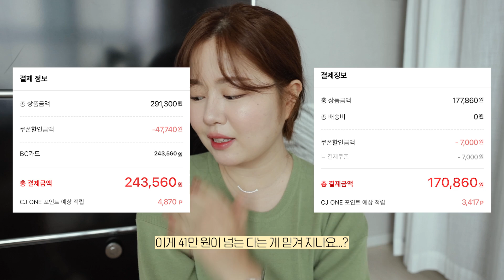올리브영 빅세일에서 구매한 제품 23가지! (feat.40만 원) +구매완료 리스트.txt (기초케어/수분/립/칫솔 추천/치약) 올리브영하울 🧡💚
💬 안뇽하세용 여러분! 우린입니당~~🙆🏻‍♀️ 다들 이번 주도 잘 보내셨나요? 오늘 서울은 생각보다 날이 많이 좋아져 깜짝 놀랐어요. 다들 태풍 피해 없으셨길 바라요 ㅜㅜ 오늘은 엊그제 일요일 밤에 올리브영 빅세일이 생각 나 동네에서 구입한 제품 잔뜩 소개하면 좋을 것 같아 찍어본 영상이에요. 확실히 매장은 다루지 않는 제품들도 많아서, 집에 가서 온라인몰에서 추가로 구입도 했답니다! 쿠폰써서 총 41만 원어치 구입했어요.. 키키 그래서 이건 기록으로 남기면 좋을 것 같아 빅세일이 끝나기 전, 여러분 구입에도 도움이 되길 바라며 간단한 하울 영상을 촬영해봤어요! 이런 영상이 조금이라도 도움되면, 촬영+편집 모두 금방 할 수 있으니 또 가져와볼게용🤍 헤헷.. 그럼 오늘 영상도 소소하지만 도움이 되길 바라며, 우리는 또 다음 영상에서 만나요~! 다들 건강하세요!!! 안뇽!!🙆🏻‍♀️ (영상에서 컨디션이 좀 떨어져 목소리가 차분하쥬..? 히힛 양해 부탁드리겠습니다!)

∙니트는 다이애그널 SLIM WAIST KNIT ) 입니닷 !
+아 여러분 그리고 클리오 파레트도 구입했는데, 영상 찍다가 말하는 걸 까먹었어요..ㅠㅠ 이번에 나온 파레트인데 생각보다 컬러 구성이 별로였슴니당.

❋ 올리브영 구매 𝐈𝐓𝐄𝐌.txt❋

1.아벤느 이드랑스 에센스 인 로션 (200ml+100ml 19,800원)
: 기존에 제가 추천한 바이오더마 하이드라비오 에센스에 비해 조금 더 촉촉한 느낌이에요! 가벼운 유분감이 느껴져 요즘 저처럼 수분감이 많이 필요한 분들이 쓰기 딱인 것 같아요. 스킨대용으로 쓰기엔 살~짝 무게감이 있어 촉촉한 콧물 스킨에 에센스를 조금 섞은 느낌의 제품으로 봐주심 좋을 것 같아요. 대신 베이비 파우더 향이 무척 강해 향에 예민하신 분들은 주의하셔용!

2.에스트라 아토베리어365 로션 (80ml 22,900원)
: 크림보다 좀 더 묽은 느낌으로 깔끔한 보습 채우기에 좋은 로션이에요. 순한 제품이라 피부가 예민한 분들도 믿고 써도 되고, 산뜻하게 발려 메이크업 전에 크림 대신 사용하기 좋은 것 같아요!

3.바이오더마 하이드라비오 에센스 로션 (200ml 21,510원)
: 미끌거리는 워터 제형으로 흡수가 좋아 수분감 채우기에 좋은 제품이에요. 속건조를 잡아줘 평소 유수분밸런스가 깨져 좁쌀이 올라오는 분들이 사용하면 만족할 제품이에요. 저처럼 수부지 피부에게 추천하고 싶고, 스킨팩으로 이용하기엔 가격대가 꽤 있어 흡수용으로만 쓰는 걸 추천합니다!

4.바이오힐보 판테놀 시카 블레미쉬 앰플 수딩 마스크 (30ea 15,470원)
: 용기가 살~짝 이상하게 나온 것 같아요. 처음에 밑면이 비닐로 되어있어서 그거 뜯어 쓰는 건가 했는데.. 분명 실수로 밑바닥 뜯으시는 분들 있을 것 같아요! 일반 30매 마스크 치고 밀착력도 좋고, 앰플 자체도 깔끔보단 살~짝 유분감 있는 수딩 마스크라 가을-겨울 세수하고 붙이기 딱이에요.

5.아비브 콜라겐 겔 마스크 부활초 젤리 (35g 2,380원)
: 개인적으로 저는 아비브 마스크팩은 투명팩에 들어있는 제품들이 가장 잘 나온 것 같아요! 이 제품도 20-30분이 지나도 탄력감이 넘치고 에센스가 촉촉하다 하는데, 뭐언가 살짝 아쉬운 느낌..? 그래도 예전 크림 마스크보단 나은 느낌이지만 가격 대비 조금 아쉬웠어요. 이 라인중에선 부활초 크림이 제일 좋았어요!

6.라로슈포제 에빠끌라 딥 클렌징 포밍 크림 (125ml 17,500원)
: 피지+각질 제거에 효과적이라 평소 여드름때문에 고민이 많았던 지성 피부에 강추하고 싶은 클렌징폼이에요. 진짜 거품이 잘 나서, 뽀득 거리는 세안제 찾았던 분들은 이 제품 무조건 써보세요.

7.라로슈포제 똘러리앙 퓨리파잉 포밍 크림 (125ml 17,500원)
: 자극에 민감해진 피부에 사용하기 좋구요. 이것 또한 거품이 잘 나서, 에빠끌라는 지성에게 좋다면 이건 건성이 써도 괜찮은 제품이에요. 폼클렌징 세정력은 진짜 좋은 것 같아요!

: 우리나라에서 판매하는 누브라 중에선 가장 뛰어난 것 같아요. 플라스틱 커버 절대 버리지 마시고, 오래 붙이면 접착제가 자극적이니 정말 필요한 날만 붙이는 걸 추천합니다. 하루종일 붙인다면 적어도 2-3일은 건너 뛰는…! 접촉성 피부염 조심하셔야 해요.

9.엘라스틴 아미노펩타이드 고영양 트리트먼트 (300ml 5,400원)
: 가격대비 저렴해서 샀어요! 가성비 좋은 트리트먼트 찾는다면 써보세용.

10.필리밀리 코렉터 브러시 811 (9,900원)
: 필리밀리 브러쉬가 거칠게 느껴지는 분들은 꼭 한 번 씻겨 말린 뒤 사용해보세요! 훨~씬 더 부드러워지고, 적은 양으로 코 모공 채워주기 딱 좋은 브러쉬예요!

11.필리밀리S 테이퍼드 브러시 531 (9,000원)
: 필리밀리 브러쉬는 워낙 가성비가 좋아 코 쉐딩용으로 샀는데요! 적당히 부드러운 모질이라 괜찮은 것 같아요.

: 모가 부드럽고 잇몸에 자극이 없어 매일 양치해도 자극이 강하지 않아 좋더라구요. 모가 얇아 치간 사이사이 양치가 가능해 교정기 칫솔로도 사용이 가능하다 해요! 요즘 제일 잘 쓰는 칫솔이에요.

: 요거슨 예쁜 수박컬러라 사봤는데, 일반 칫솔 헤드에 비해 1.5배 커서 거품도 잘 나고 편리하다 해요. 근데 칫솔모가 금방 흐물거려 살짝 엉성하대요!

14.덴티스테 플러스화이트 치약 튜브 (60g 4,470원)
: 사용 후 잔여감이 없이 깔~끔해서 진짜 맨날 쓰는 치약이에요. 적당히 개운함이 계속 맴도는 느낌쓰! 루치펠로는 좀 매운 느낌이었는데, 이건 적당히 시원쓰해요.

15.웨이크메이크 벨벳 블러링 픽싱 틴트 05 프롬페일 & 08 쿨페어링 (3g 9,900원)
: 매트하지만 적당히 가벼운 제형으로 포슬포슬한 블러 제형으로 발색돼요. 착색이 없고 밀착이 좋아 편하게 바르기 좋아요. 진한 색보단 밝은 색을 베이스 컬러로 쓰는 걸 추천합니닷 ! 특히 5번 추천해요.

16.바닐라코 클린잇제로 클렌징밤 포어클래리파잉 (100ml 11,300원)
: 여행 다닐 때 흐를 일이 없어 사용하기 제일 좋은 제품이 클렌징 밤이더라구요. 자극없이 지우기 딱 좋아서 이번 여행에 들고갈 거예요!

17.아리얼 스트레스 릴리빙 립앤아이 리무버 패드 (30ea 2,800원)
: 휴대성이 좋아 약한 피부에 자극없이 쓰기 좋아요. 조~금 더 세정력이 뛰어나면 좋겠지만, 어쨌든 휴대성을 무시할 순 없더라구요. 어퓨가 훨씬 더 부드럽게 지워지긴 합니닷!

18.웨이크메이크 디파이닝 커버 컨실러 브러시 기획 15라이트아이보리 & 20아이보리 (6g 9,900원)
: 이번에 브러쉬 기획으로 저렴하게 나왔더라구요? 밀착력+커버력 높은 컨실러 찾던 분들한테 완전 강추해요. 대신 다크닝이 있어 파운데이션 바르는 날 쓰는 걸 추천하고, 선크림만 바르는 날은 이거 쓰면 다크닝 티나니까 다른 컨실러 쓰는 걸 추천해용!

: 압이 적당하게 시원해서 머리부터 온몸에 지압하기 좋아요. 대신 얼굴에 쓰긴 괄사가 좀 큰 느낌이에요.

20.에스트라 아토베리어365 크림 (80ml 22,900원)
: 건성부터 수부지가 겉도는 느낌이 없는 크림으로 쓰기 좋은 제품같아요. 피부과에서 마무리 할 때 항상 이 크림을 발라주시더라구요. 피부과에서도 쓰는 제품! 뭔가 엄청 믿음직스럽잖아요. 순하니 보습감 좋은 로션&크림 찾았다면 에스트라 꼭 써보세요~!

: 히팅 속도가 생각보다 빨라 한 10초 기다리고 뷰러 찝어주면 짱짱하게 잘 올라가더라구요. 반복해서 찝으면 탄 것 처럼 말리니까 꼭 뿌리 안쪽만 각도 올려주는 제품으로 사용하는 걸 추천해요. 생각보다 진짜 잘 나왔는데, 진짜 조심히 써야 좋게 쓸 수 있는 제품이에요!

22.어노브 딥 데미지 트리트먼트 EX 1+1기획 세트 (320ml*2 24,900원)
: 가격대비 구성이 참 좋더라구요! 기름지지 않아 편하게 쓰기 좋대요.

23.수아도르 바이맹 21 파운데이션 브러시 (23,000원)
: 이번에 수아도르에서 메이크업 아티스트 분이랑 콜라보해서 낸 제품인데 모가 자극적이지 않아 편하게 쓰기 좋다해요. 특히 이 파운데이션 브러쉬 너무 궁금했는데, 세일은 안 하지만 이번에 구입해서 넘 좋아요! 매트한 제품보단 글로우한 제형과 잘 어울리는 브러쉬라고 합니닷!